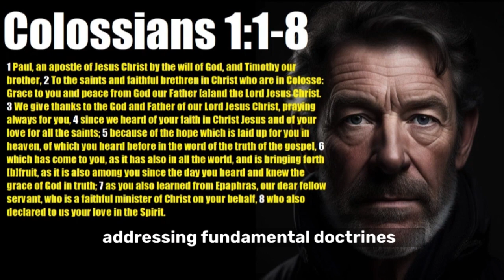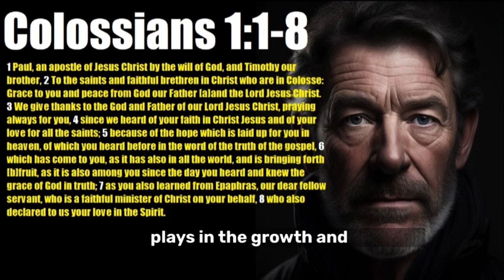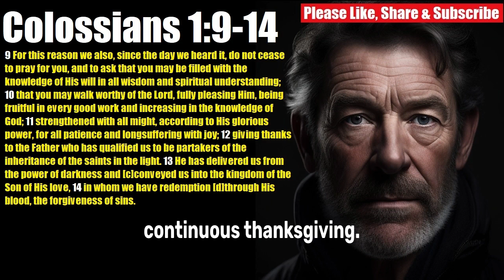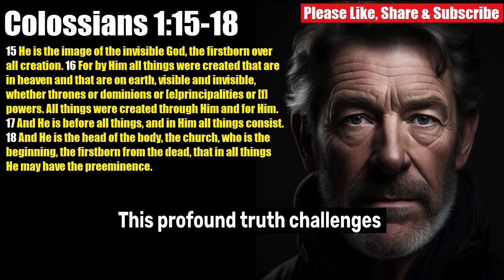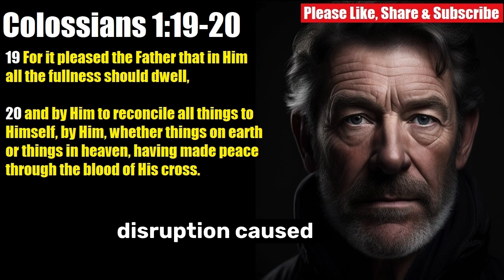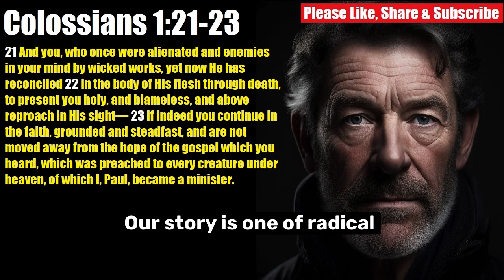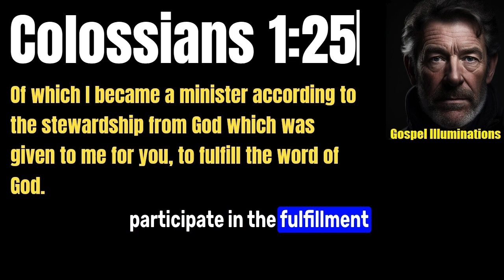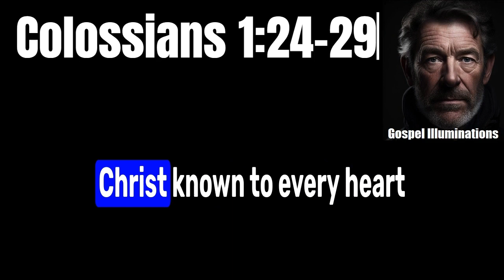Exploring the Depths of Colossians Chapter 1: Christ, Creation, and the Church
Colossians Chapter 1 is a powerful message that speaks directly to our hearts today. Written by the Apostle Paul, this chapter reminds us of the supremacy and sufficiency of Jesus Christ in everything. It begins with Paul expressing his heartfelt gratitude for the faith, love, and hope evident in the lives of the Colossian believers, attributing these virtues to the truth of the Gospel.

The chapter then transitions into a profound declaration about Jesus Christ. It tells us that He is the image of the invisible God, the firstborn over all creation. Through Him, all things were created, and He holds everything together. This truth is awe-inspiring; it elevates our understanding of Christ beyond just a historical figure to the central figure of the universe.

Paul continues by emphasizing that Jesus is the head of the church, His body, and that He is the beginning and the firstborn from the dead. This signifies that through His resurrection, Jesus has supremacy over all things, including life and death. It's a call for us to recognize His authority and align our lives with His purpose.

Moreover, the chapter presents the heart of the Gospel – that although we were once alienated from God because of our wrongdoings, Jesus reconciled us through His death on the cross. This reconciliation is not just a mere concept; it's a transformative reality that brings us into a relationship with God and changes how we live.

Paul also shares his own ministry struggles, highlighting that he rejoices in his sufferings for the sake of the church. He talks about his role in proclaiming the message of Christ, laboring tirelessly to present every person mature in Christ. This is a stirring call for us to be steadfast in our faith and to actively engage in growing and strengthening our relationship with God.

Colossians Chapter 1 is a compelling invitation to rediscover the majesty and grace of Jesus Christ. It's an urging for us to embrace the Gospel fully, allowing it to transform every aspect of our lives. Let's share this message of hope and truth with others, inviting them to experience the life-changing power of Jesus Christ.